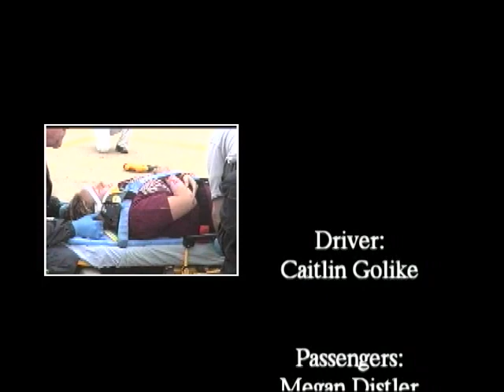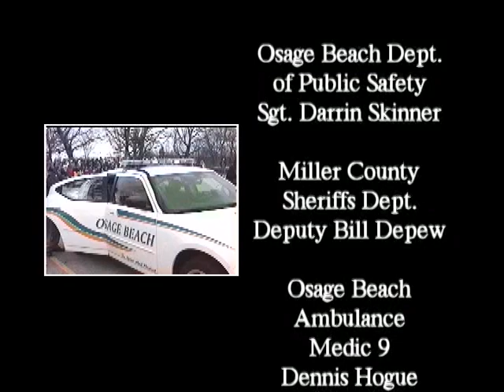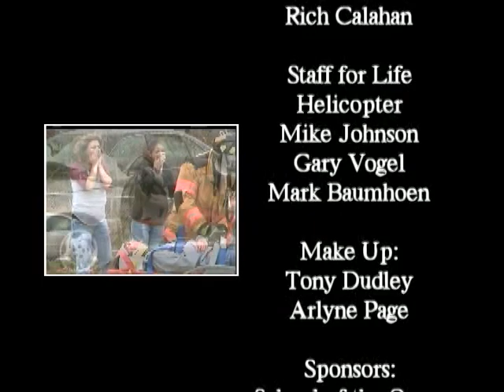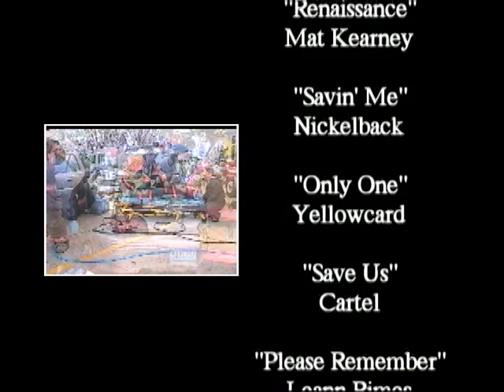Docudrama School of the Osage 2008